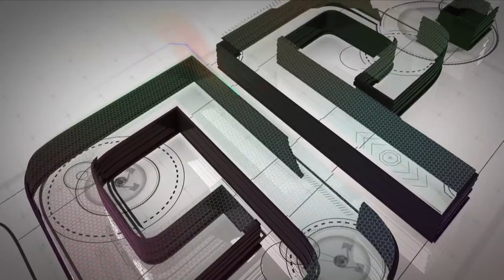Lorenzo Dalla Porta is the 2019 Moto3™ World Champion!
The number 48 lifts the crown to become the first Italian lightweight class Champion since Andrea Dovizioso in 2004